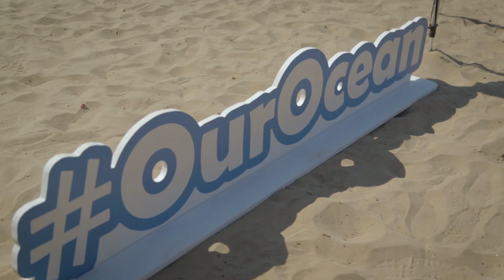Día Mundial de los Océanos 2019 - limpieza de playa y suelta de una tortuga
Limpiamos la playa de La Patacona (Valencia) con la Fundación Oceanografic y soltamos una tortuga boba recuperada en sus instalaciones.